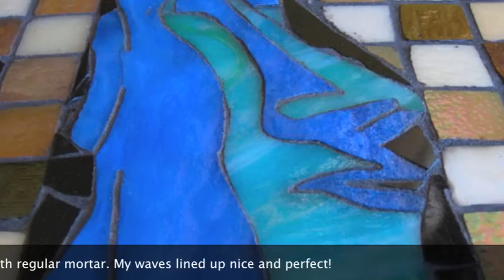No Days Featured Artist - Laury Burns of Mywave Mosaics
Laury Burns of Mywave Mosaics hails from a large family, the youngest of 7 kids, who were interested in all things art from a very young age. She made a conscious decision during childhood not to major in art, believing it would be too hard to make a living as an artist. With her father's profession as an anatomy professor, and her love of math and science, it made sense for Laury to get her B.S. in Zoology instead.

After supporting herself for years in a profession totally unrelated to art or zoology, she has made the transition back to her childhood passion working with her hands and her heart, creating as many art projects in her free time as possible: sculpture, mosaics, jewelry, tables, costumes and whatever else comes to mind.

"My artistic background includes ceramics, jewelry, interior design, and mosaics. Currently, I am in the process of creating a line of mosaic cow skulls. I inherited my love of skulls from my father, the anatomy professor. I love working with 3 dimensional forms and multi media. My favorite mediums to work with are shells, stained glass, glass tile, marbles, resin and found objects."

"I used the 'No Days Mosaic Mesh' for the very first time in the construction of the wave around the bar top.  It worked awesomely, and the mosaic turned out much better than it would have with regular mortar.  My waves lined up nice and perfect!  I still have plenty of No Days Mosaic Mesh left and can't wait for inspiration for my next project! "

She currently lives in Tempe, AZ with her best friend and husband of 17 years, Kevin, and dogs Bongo and Puka. "We enjoy life, love to cook, grow lots of hot peppers (habaneros and bhut jolokias), and look forward to traveling as much as possible!"

Read more about Laury and see her work on her website, her Facebook page and her Etsy shop (MywaveMosaics), where you'll find necklaces that Laury has made for her favorite local Tempe, AZ band "Roger Clyne & The Peacemakers" (formerly known as "The Refreshments").